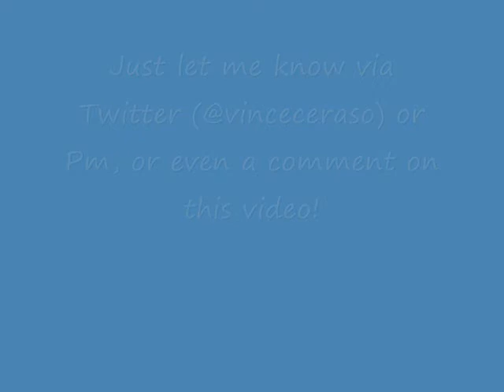Vincent6445 Poll!!!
The choice is yours! I'll have the results for you all next week!